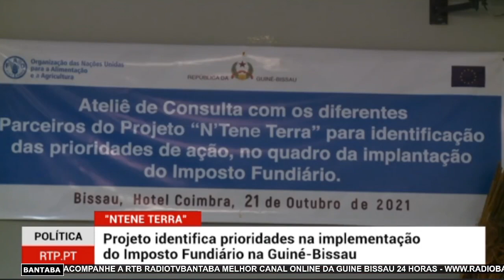DETIDOS DOIS LÍDERES SINDICAIS QUE PROMOVERAM O BOICOTE NO HOSPIATAL NACIONAL SIMÃO MENDES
RTPAFRICA REPORTER.